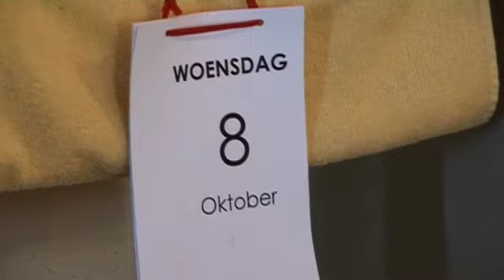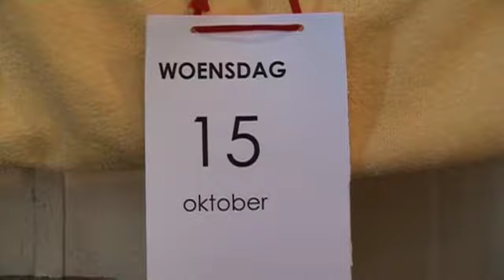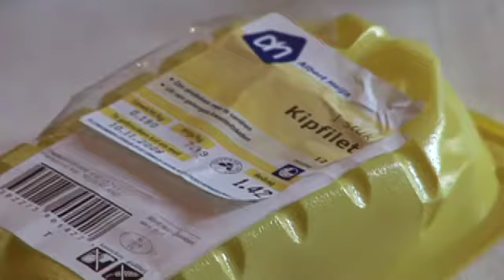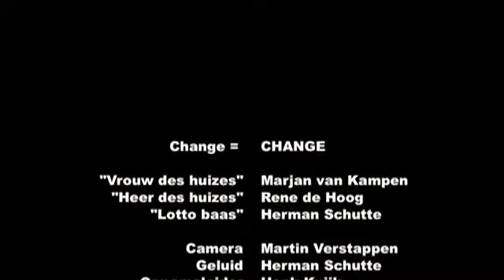Chance Productions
OSCAR 2008